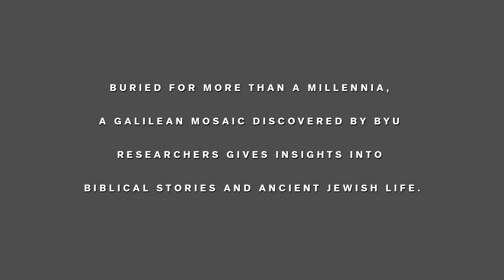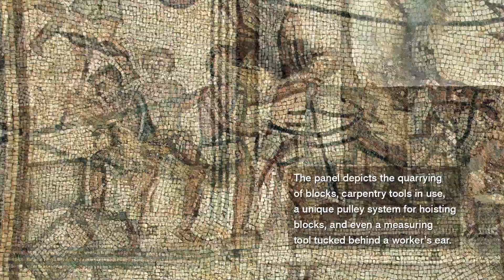Tile Tales from Galilee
An ancient mosaic unearthed by BYU researchers in a Galilean synagogue includes depictions of Jonah, the Tower of Babel, and other Bible stories that give insights into ancient Jewish life and worship.